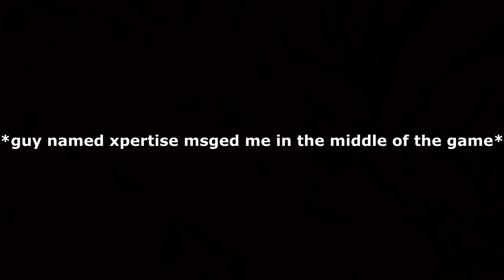I FLIPPING DIED!!!!!!!!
BACK WITH KRUNKER. IT made me wanna kill myself. It made me wanna die. Now i'm living in a cave. NO ITS NOT YOUR DAUGHTERS ASS CRACK. Its your moms.